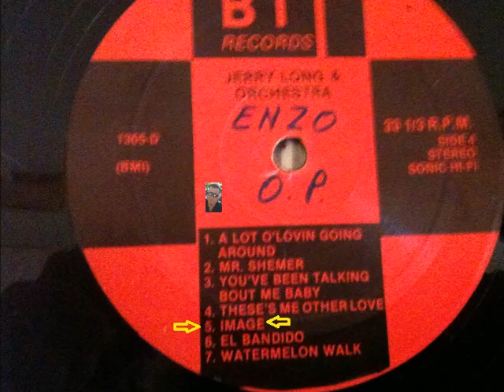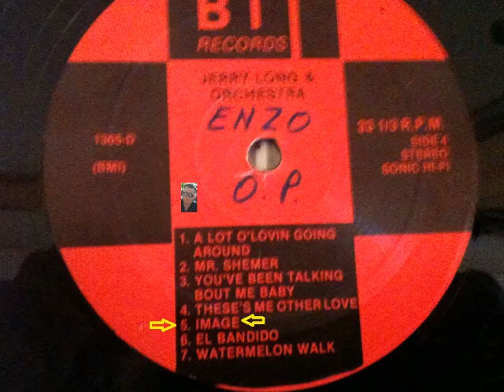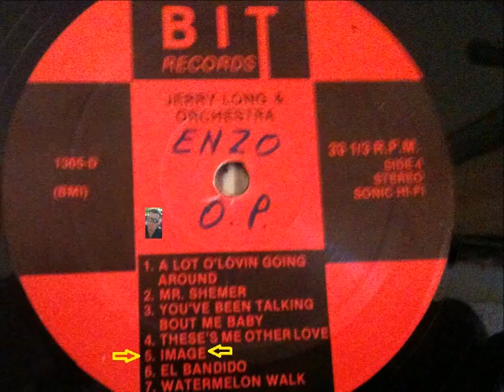Enzo Oldies Popcorn-HANK LEVINE-IMAGE - (BIT RECORDS)